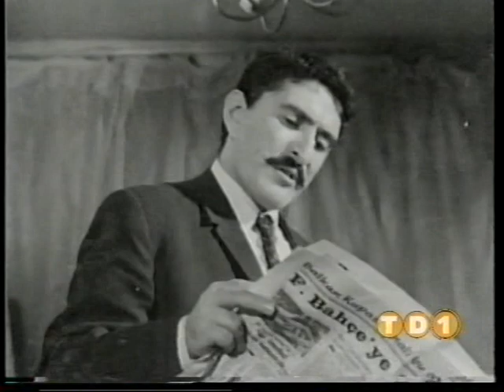Hayat Acıları 1967 1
Director      ; Orhan Aykanat
Writer         ;Ali Fuat Kalkan
Stars
Izzet Günay*Figen Say*Yıldırım Gencer*Nuran Aksoy*Talat Gözbak*
Bilal İnci*Kadir Savun*Atilla Ergün*Bilal İnci*Necip Tekçe*Ayton Sert
Ahmet Danyal Topatan*Nubar Terziyan